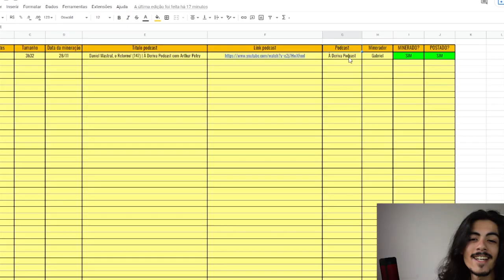MARIO SCHWARTZMANN DA BAQUETA DE PRESENTE PARA BRUNO PETRY | TELEGUIADO CORTES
MARIO SCHWARTZMANN foi mal intencionado ao levar uma baqueta de presente?

⬇ Teleguiado Cortes ⬇
    * Conteúdos Diários